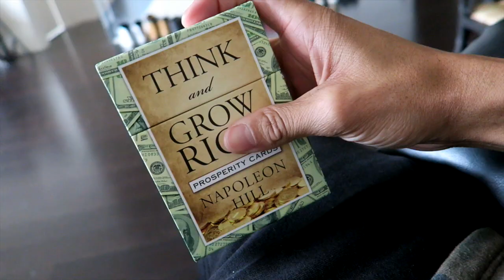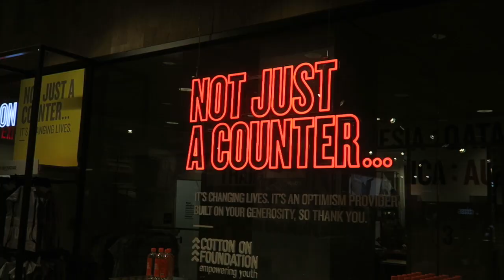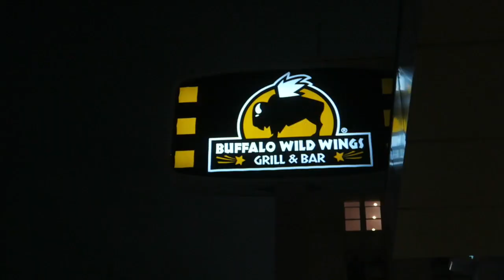CASH HER OUTSIDE!